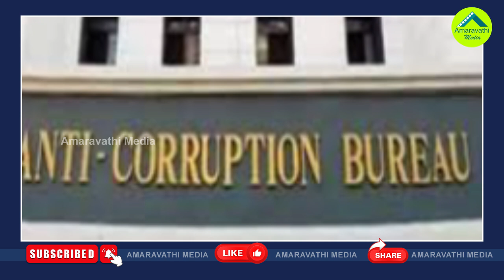బులెట్ లా దూసుకెళ్లే చంద్రబాబు నోట ఇవేం మాటలు?| Chandrababu Says About His Mental State in Remand